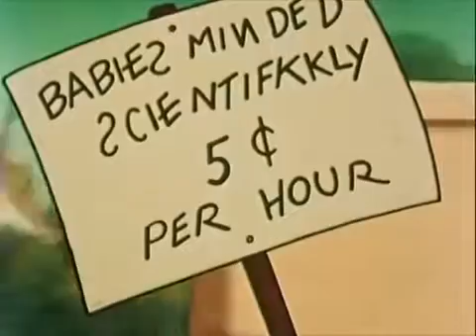It's Nifty to Be Thrifty